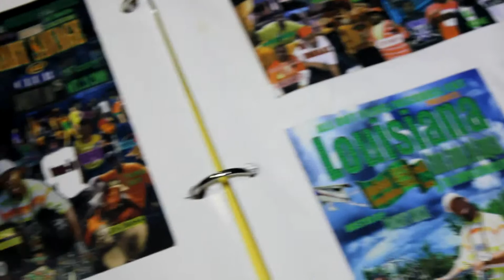search youtube for babysavage feat bonecrusher watchout real hot video 100